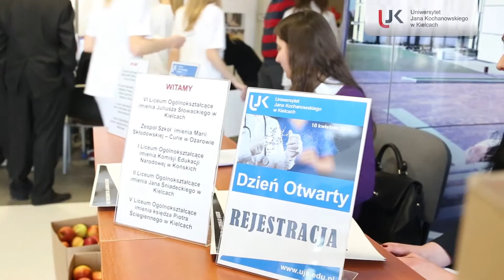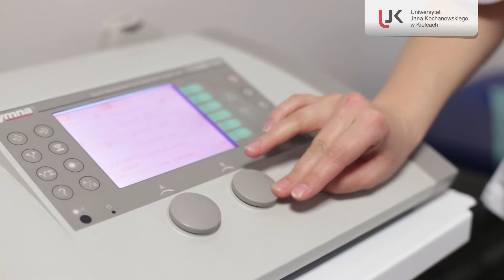Dzień Otwarty 2015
Film z Dnia Otwartego na Wydziale Nauk o Zdrowiu Uniwersytetu Jana Kochanowskiego.